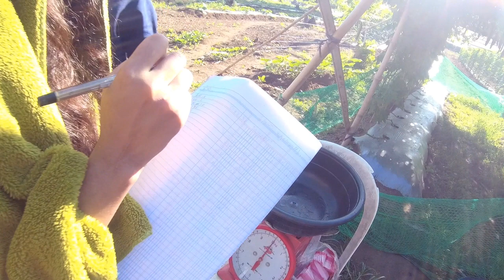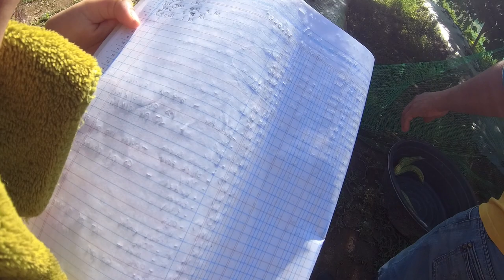Bitter Gourd (Trial/Demo) Morning Harvest Mobbed by In-house Workers - BuFFalo Tv_052321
Early morning harvest on our Trial/Demo,
20 amplaya plants (9-week old) sold to our regular customers